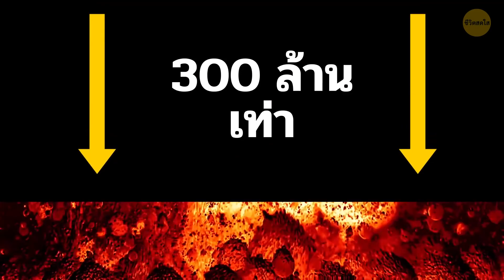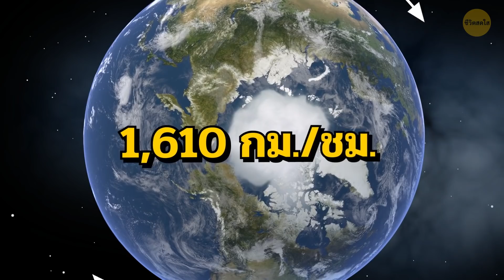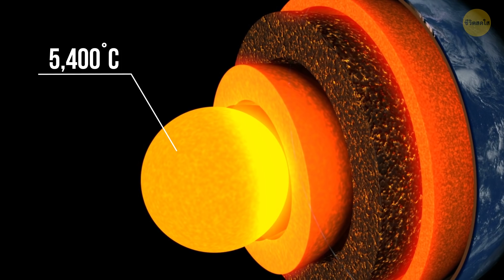จะเกิดอะไรขึ้นถ้าคุณตกลงไปในโลกและออกมาอีกด้านหนึ่ง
ในเหมืองทองที่ลึกที่สุดในโลกผู้คนทำงานที่ความลึกกว่า 3,900 ม. บ่อน้ำมันที่ลึกที่สุดในโลกคือบ่อน้ำมันและแก๊ส Z44-เชโว ตั้งอยู่ทางตะวันออกไกลของรัสเซียมีความลึกกว่า 12,200 ม. มันเท่ากับตึกเบิร์จคาลิฟาสิบห้าตึกวางซ้อนกัน หลุมเทียมที่ลึกและมีชื่อเสียงที่สุดแห่งหนึ่งของโลกคือหลุมเจาะโคลาซุปเปอร์ดีป ความลึกมากกว่า 12,200 ม.! หากคุณทำเหรียญหล่นลงในหลุมนี้ เหรียญจะตกลงเป็นเวลา 50 วินาทีก่อนที่เหรียญจะถึงข้างล่าง มันมีขนาดเพียง 23 ซม. โดยหลุมนี้ถูกสร้างขึ้นเพื่อวัตถุประสงค์ทางวิทยาศาสตร์ ผู้คนอยากเจาะผ่านเปลือกโลกและดูว่ามีอะไรอยู่ด้านล่าง

แต่ถ้าเกิดปาฏิหาริย์และคุณเจาะหลุมทะลุโลกได้ล่ะ คุณจะเจอแมกมาหลอมเหลวและหินแข็งถึง 12,900 กม. คุณต้องทนอุณหภูมิให้ได้เกือบ 6,093˚C และความกดดันสูงที่มากกว่าที่พื้นผิวโลกถึง 300 ล้านเท่า หลุ่มมีความกว้างพอที่ผู้ใหญ่จะผ่านเข้าไปได้โดยไม่เบียดเสียด อีกทั้งมันยังตรงดิ่ง ผนังของหลุมมีความแข็งแรงอย่างไม่น่าเชื่อและจะไม่ยุบหรือละลาย จากนั้นในขณะที่ยืนอยู่บนขอบบ่อ ชื่นชมฝีมือของคุณ คุณก็ลื่นล้มลงไปสู่ก้นบึ้ง!

121 Mortimer Road in 2005, while Lyttle was living there: By Fin Fahey,
The Homestake Mine pit in Lead, South Dakota: By Rachel Harris,

TIMESTAMPS:
หลุมที่ลึกที่สุดในโลก 00:00
คุณต้องใช้เวลานานแค่ไหนในการหล่นผ่านโลก 1:37
แต่คุณทำอย่างนั้นไม่ได้เนื่องจากแรงคอริออลิส 1:55
อุโมงค์ที่ขุดใต้บ้านของมนุษย์ตุ่น 3:14
สระว่ายน้ำที่ลึกที่สุดในโลก 3:49
โรงแรมที่ลึกที่สุดในโลก 4:06
เหมืองทองคำที่ลึกที่สุดในอเมริกาเหนือ 4:36
สิ่งมีชีวิตหลายเซลล์ที่อยู่ลึกที่สุด 5:11
คุณผ่านชั้นนอกสุดของโลก 6:06
แกนในของโลก! 6:54
แรงโน้มถ่วงที่ศูนย์กลางของโลก 7:20